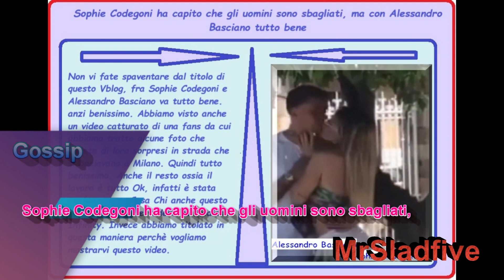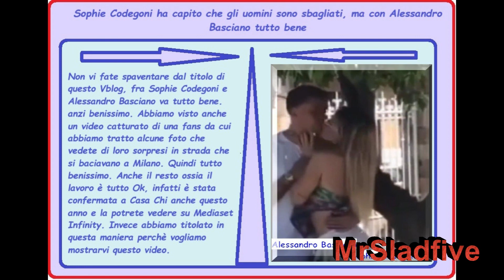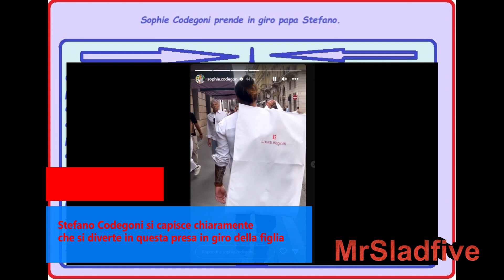Gossip Sophie Codegoni ha capito che gli uomini sono sbagliati, ma con Alessandro Basciano tutto ben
gfvip grandefratello basciagoni adesso dedichiamo questo articolo a Sophie Codegoni e Alessandro Basciano, ovviamente come vi abbiamo già raccontato hanno fatto pace e adesso sono felici insieme, oltretutto sono stati pizzicati insieme mentre si baciavano, abbiamo messo anche alcune di queste foto. In ogni modo vi mostriamo questo video di lei che scherza con il padre e sono veramente molto divertenti.